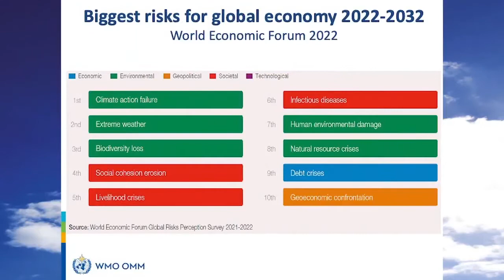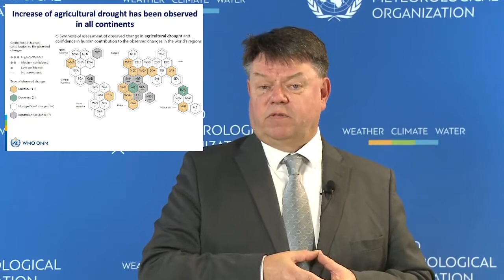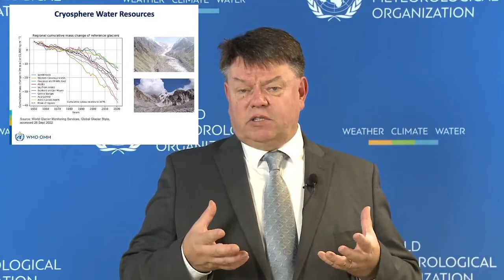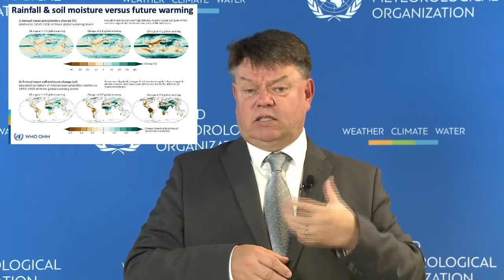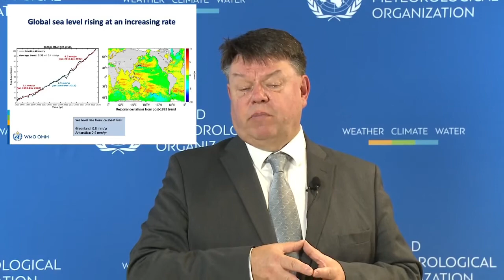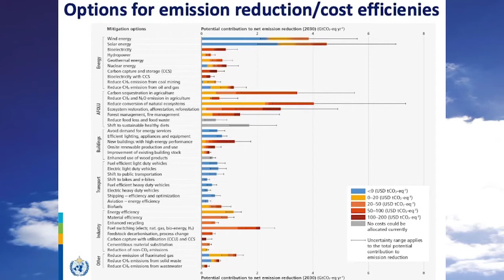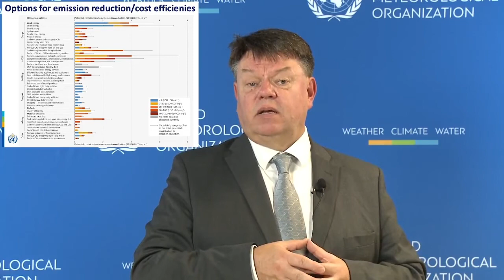Petteri Taalas, S.G - World Meteorological Organization at the AgriBusiness Forum 2022, in Athens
Dr. Petteri Taalas, Secretary General in the World Meteorological Organization, spoke during the 1st Session of the AgriBusiness Forum 2022 in Athens.

The 1st Session of the AgriBusiness Forum 2022 focused on the issues of Climate Change and Health Safety. Interlocutors of Dr. Taalas were, Dr. Nikolaos Thomaidis, Professor of Analytical Chemistry in the National & Kapodistrian University of Athens, Mr. Dimitrios Sideridis, Major General & Commander of the Hellenic National Meteorological Service, Dr. Apostolos Koutinas, Associate Professor of Food Science & Human Nutrition in the Agricultural University of Athens and Dr. Kalliopi Chalkou, Group Food Safety & Suppliers Quality Manager in Coca-Cola Hellenic. The session was coordinated by Ms. Symela Touchtidou, Journalist of EURONEWS.

The 5th International Edition of the AgriBusiness Forum 2022 was held on 15-16/11/2022 in Athens and had as subject the: “Food Safety, Security and Resilience ahead uncertainties”. The Forum included 8 high caliber sessions, 32 focal areas and 35 renowned speakers.